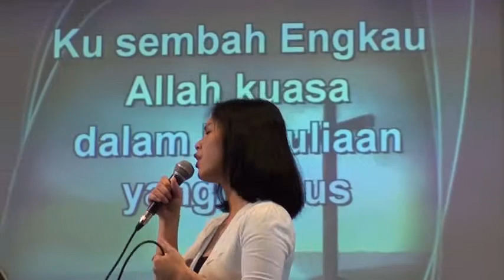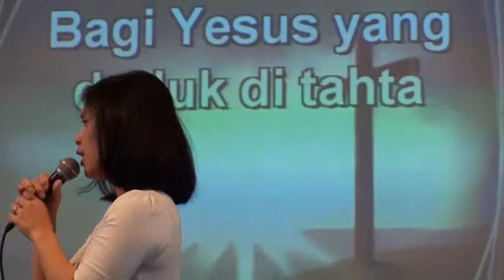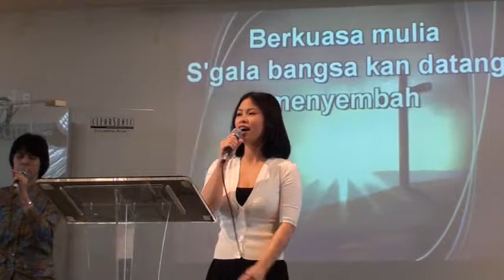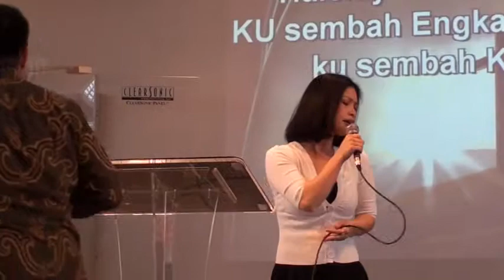ICCC PW Lord, I thirst for You (Bapa Kurindu Masuk HadiratMu) + I will Worsip You + B'ri Puji